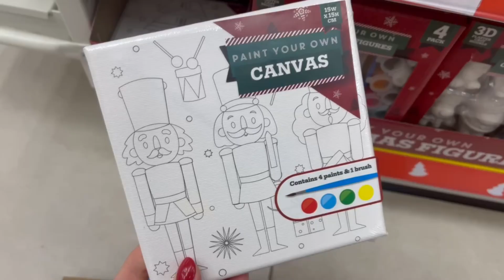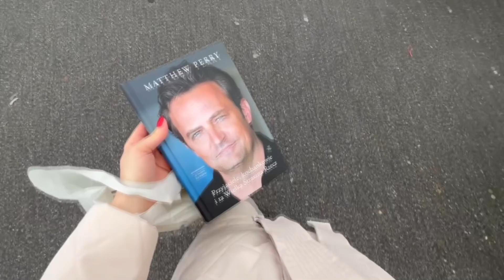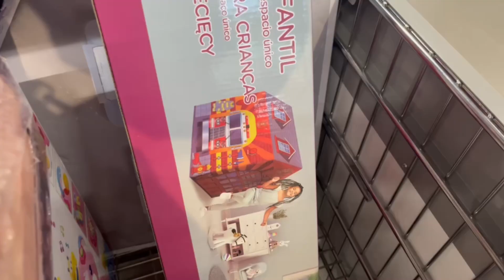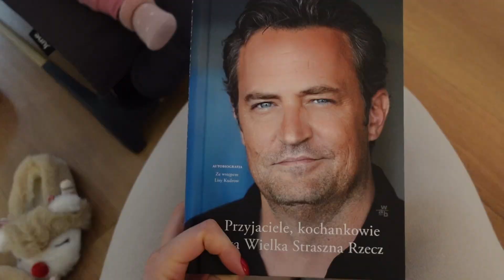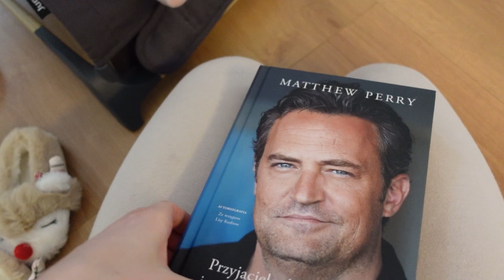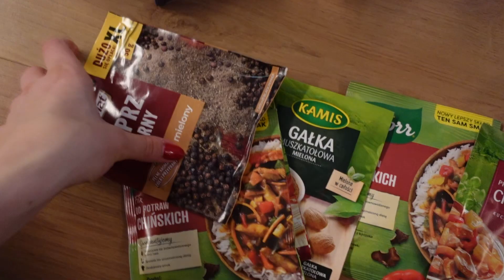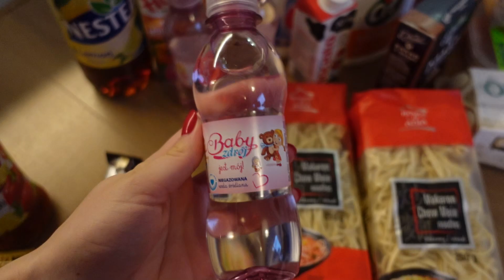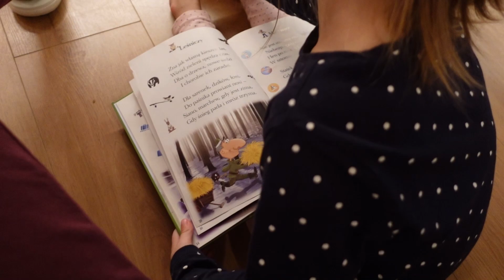DZIEŃ Z MOIMI CÓRECZKAMI, DOMOWY